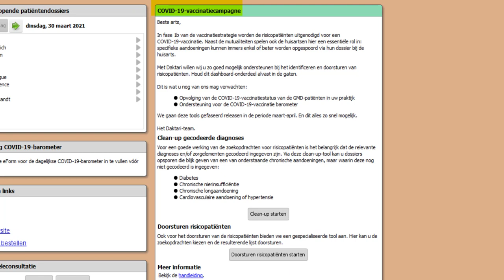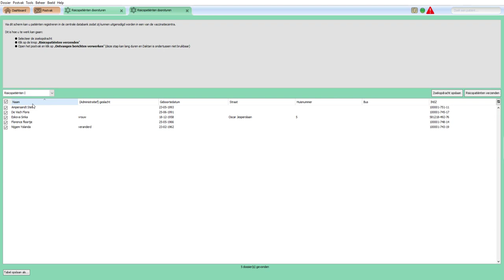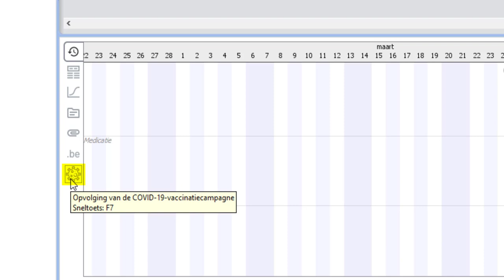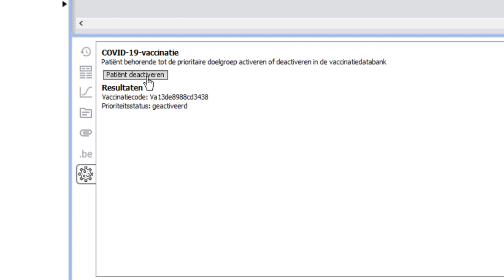COVID-19: Doorsturen van risicopatiënten, activeren, deactiveren en opvolging in CGM Daktari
Via deze video laten wij u zien hoe u risicopatiënten kunt doorsturen, activeren, deactiveren en opvolgen in CGM Daktari.